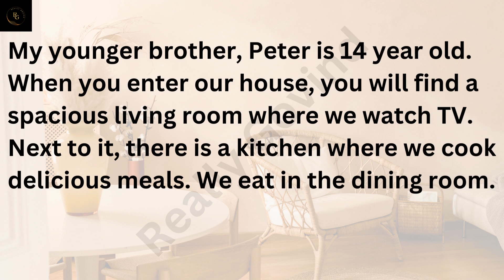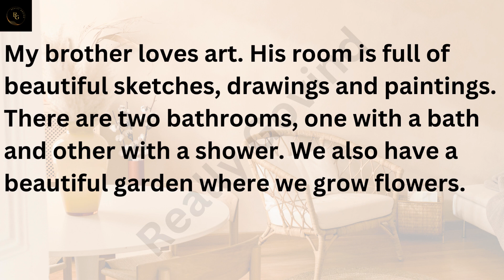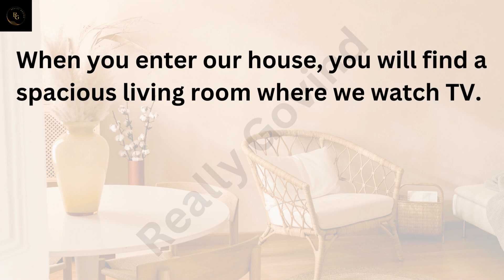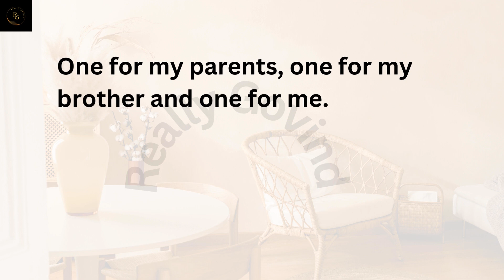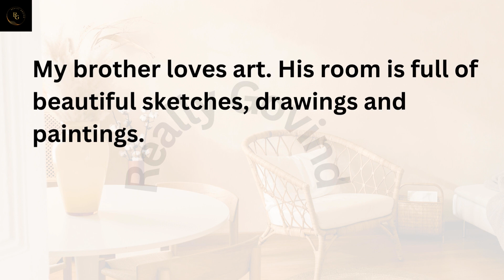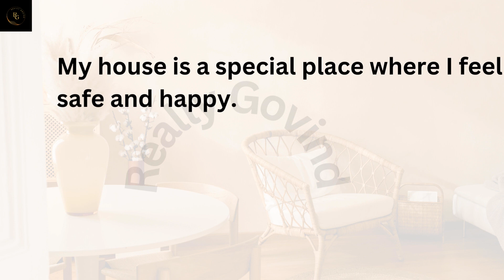My House Story | Improve your English | Learning English Speaking | Level 1 | Listen and Practice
Today's Topic: House Story

Welcome to the "ReallyGovind" channel! In today's lesson, we will focus on improving our English speaking skills by discussing a "House Story." Listen carefully, repeat after me, and practice your pronunciation and fluency.

Welcome Message:

Learn English fast with English conversations, paragraph reading, and fun, exciting quizzes. Our channel can help you with:

Improving your spoken English.
Enhancing your English grammar.
Perfecting your pronunciation, fluency, and vocabulary.
Practicing your reading skills.
Preparing your mind to create dialogues during a conversation.
All our lessons are specially designed for learners of all levels.

Note: This channel is not made for kids. All videos are intended for adult learners.

House Story:

Listen to the following story and then repeat it to practice your English.

Story:
Hi, I’m Sarah. I live in a small, cozy house in the countryside. My house has two bedrooms, a living room, a kitchen, and a bathroom. The walls are painted light blue, which makes the house feel calm and peaceful. In the living room, there is a big, comfortable sofa where I like to read books and watch TV. The kitchen is small but modern, with all the appliances I need to cook delicious meals. My favorite room is the bedroom because it has a large window that lets in lots of sunlight. I often sit by the window and enjoy the beautiful view of the garden. Outside, there is a small garden with colorful flowers and a wooden bench. I love spending time there, especially in the spring when the flowers are in full bloom. My house may be small, but it is my favorite place in the world.

Practice:

Listen to the story again and repeat each sentence.
Focus on pronunciation and fluency.
Try to tell the story in your own words.
By practicing this story, you will improve your vocabulary, sentence structure, and overall confidence in speaking English. Keep practicing and soon you'll notice a significant improvement in your speaking abilities!

Happy learning!